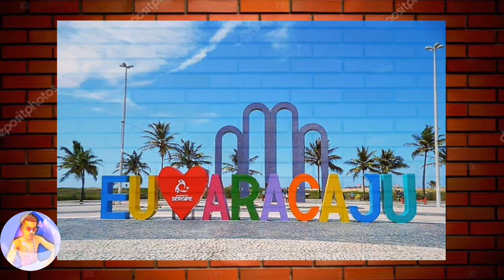A HISTORIA DE MC MARI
Iae rapaziada tranquilo hoje vou mostrar para vocês por onde anda a Banda Na pegada da Lora e  a história de Mari krusch!